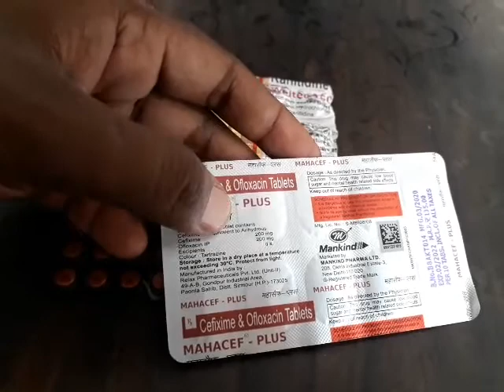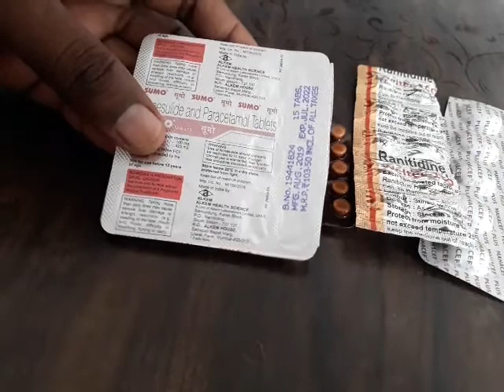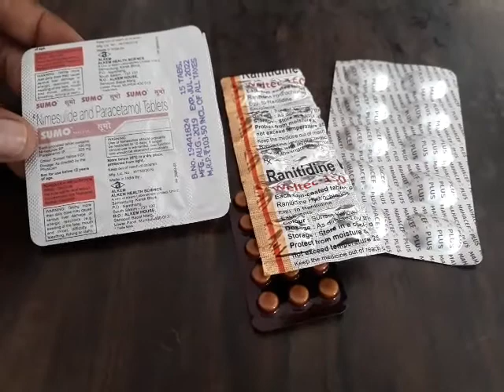Mahacef plus tablet | Cefixime & Of Ofloxacin tablet uses in hindi | Aciloc tablet | sumo tablet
typhoid बुखार का इलाज | typhoid kaise dur kare | typhoid ka gharelu upay | typhoid treatment

zifi cv tablet uses in hindi
zifi cv 50 tablet uses in hindi
zifi cv 200 tablet uses in hindi
zifi cv 200 tablet uses
zifi cv 200 tablet used for hindi
zifi cv 200 tablet review in hindi
zifi cv 200 tablet price
zifi cv 200 tablet in hindi
zifi cv 200 tablet dosage
zifi cv 200 tablet composition
zifi cv 200 tablet
zifi cv 200
zifi cv 100 dt tablet
cefolav cv 50
cefolac cv 200
cefixime clavulanic acid uses
cefixime & potassium clavulanate tablets
typhoid fever
typhoid
typhoid fever treatment
typhoid treatment
symptoms of typhoid
typhoid kya hota hai
fever
typhoid me kya khana chahiye
viral fever treatment
fever treatment
typhoid symptoms
viral fever symptoms
disease information
typhoid bukhar
viral fever medicine
typhoid bukhar ka ilaj
bukhar
bukhar ka ilaj
typhoid bukhar me kya khana chahiye
typhoid test
typhoid ka ilaj
symptoms of viral fever
viral fever
typhoid bhukhar
typhoid ka ilaj in hindi
treatment of typhoid fever
typhoid ka ilaj in urdu
typhoid kyu hota hai
typhoid bukhar ke lakshan
typhoid fever pathology notes
antibiotics medicine for jaundice
types of infection